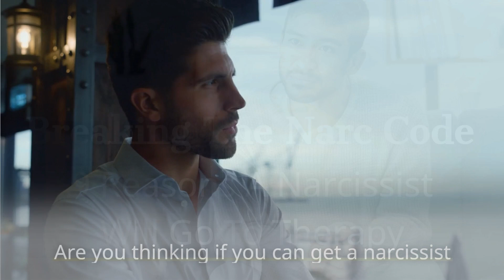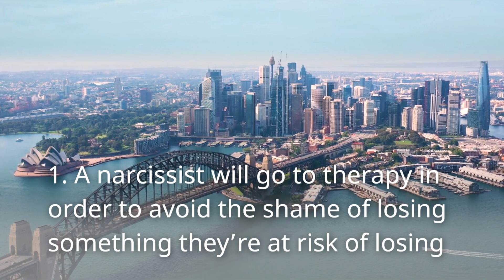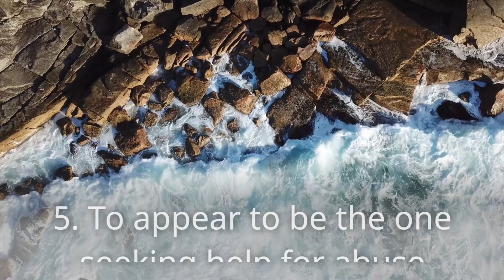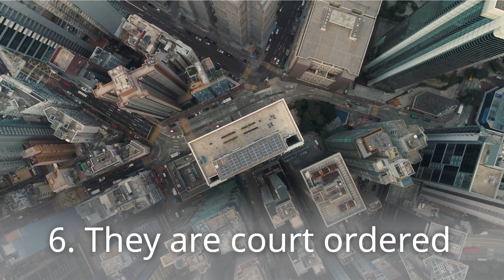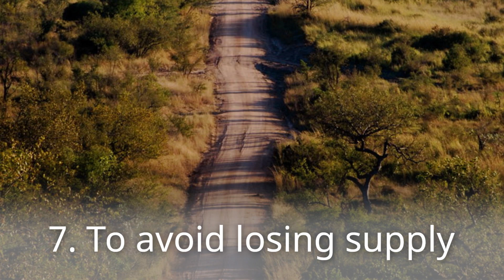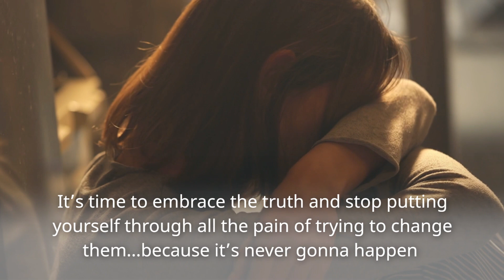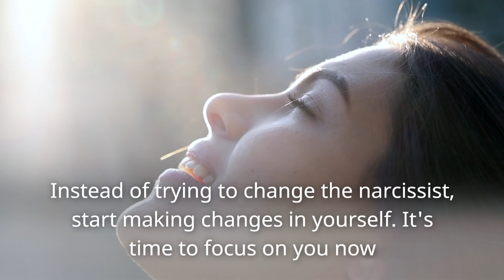Why Narcissists Really Go To Therapy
Why Narcissist Really Go To Therapy

I have partnered with a great resource to assist you with your personal journey. I understand that simply watching videos won’t always be enough to get you through these challenging relationships. In my effort to provide as much help as possible, I have partnered with a company called Online Therapy. These guys specialize in one on one, couples, children, and family counseling.
DISCALIMER --- I am not a licensed therapist, and I don't have professional counseling credentials. I am just a guy that has been a victim of narcissists, and I have witnessed others being victimized. I created this channel to share my experiences and shed some light on narcissism.